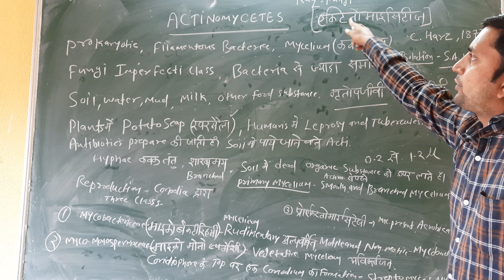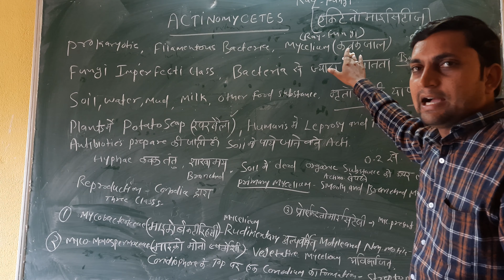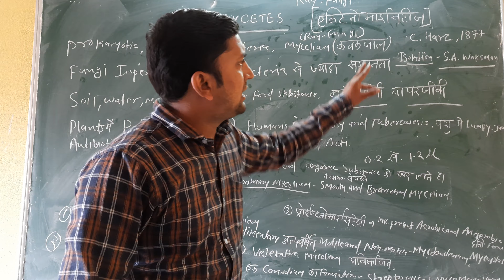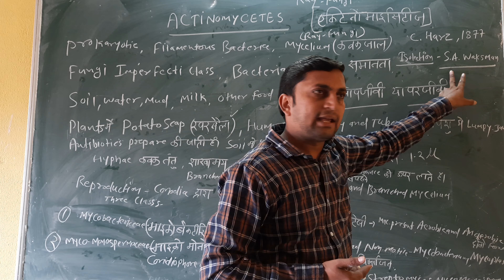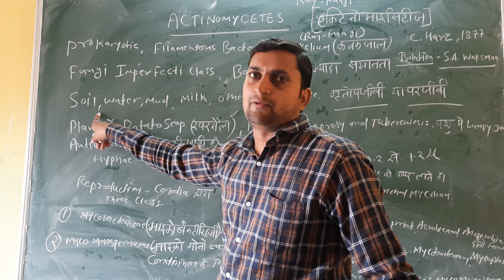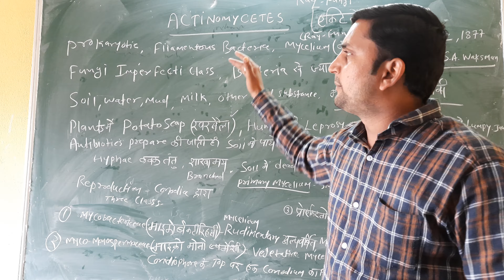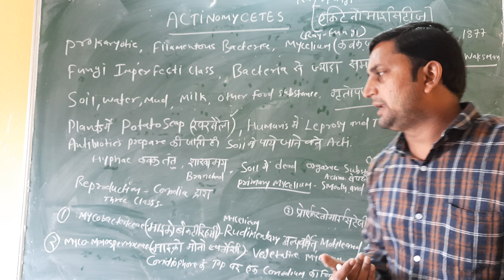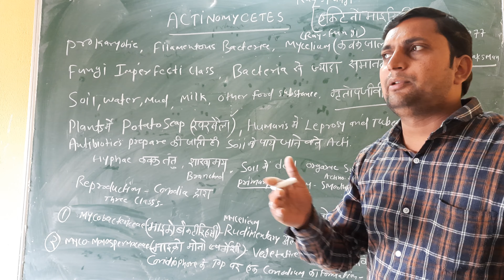6 November 2020